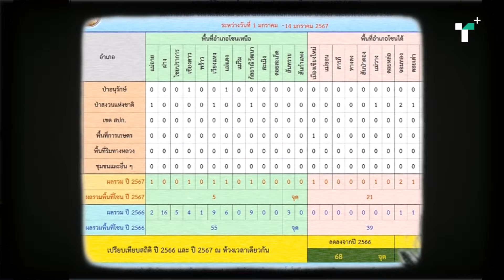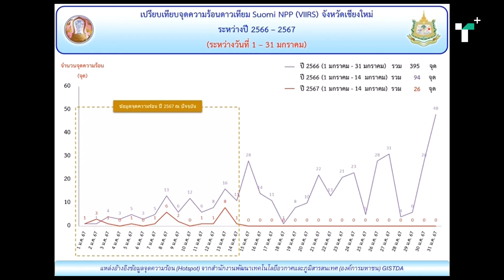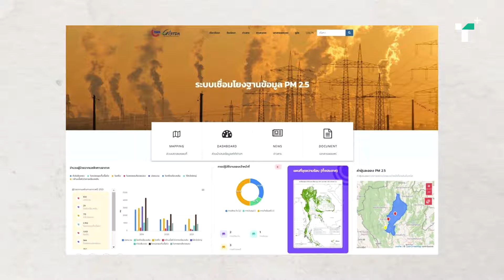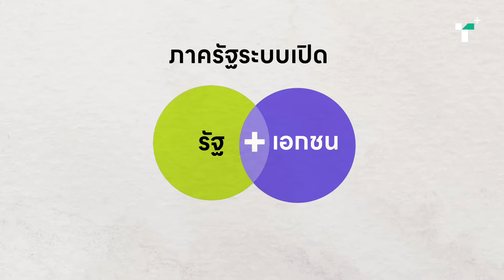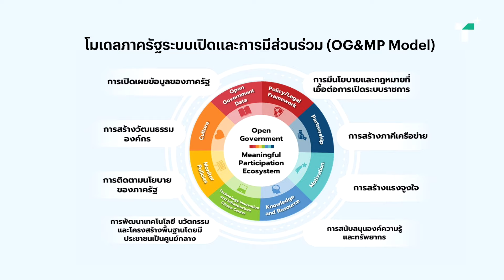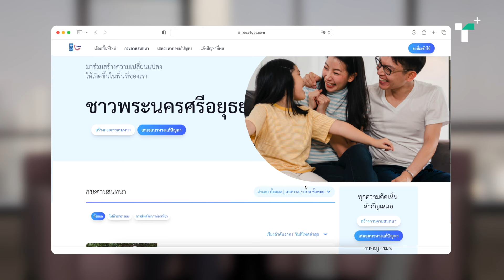ภาครัฐระบบเปิดแบบใด ประชาชนมีส่วนร่วมได้จริง | Thairath Plus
พบกับพอดแคสต์ ‘ภาครัฐระบบเปิดแบบใด ประชาชนมีส่วนร่วมได้จริง’ ที่ มิ้น-รภัทร แก้วมีชัย ผู้เป็นตัวแทนประชาชน และ ดร.บัณฑูร เศรษฐศิโรตม์ กรรมการในคณะกรรมการพัฒนาระบบราชการ จะมานั่งพูดคุยเพื่อให้เราคนไทยรู้จักกับหนทางที่รัฐจะตอบโจทย์สังคม ด้วยการรับฟังปัญหา และสร้างส่วนร่วมในการแก้ไขสิ่งต่างๆ ร่วมกับประชาชนทุกคนกับโมเดลภาครัฐระบบเปิดและการมีส่วนร่วม (OG&MP Model)

สุดท้าย การค้นพบหนทางการมีส่วนร่วมกับทุกภาคส่วน ช่วยผลักดันให้สังคมของเราน่าอยู่มากขึ้น

ตามมาที่เว็บไซต์ไทยรัฐพลัส